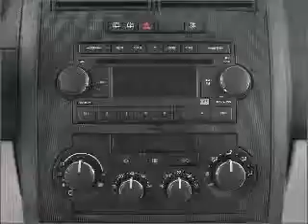2005 Dodge Magnum - Riverside CA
Year: 2005
Make: Dodge
Model: Magnum
Trim: R/T
Engine: 5.7 liter 8 cylinder 16 valve
Transmission: 5-Speed Automatic
Color: Silver
Mileage: 0
Address:
3213 Adams Street